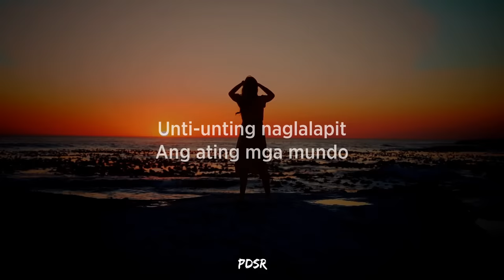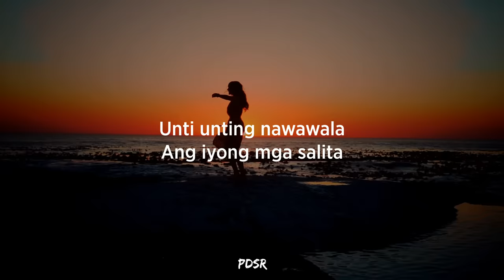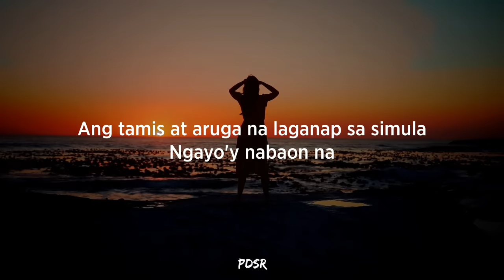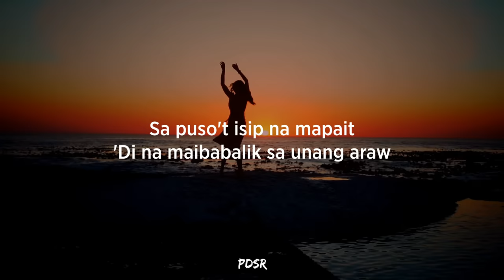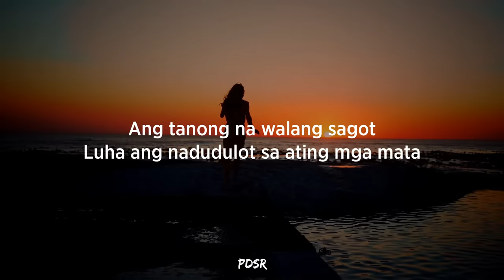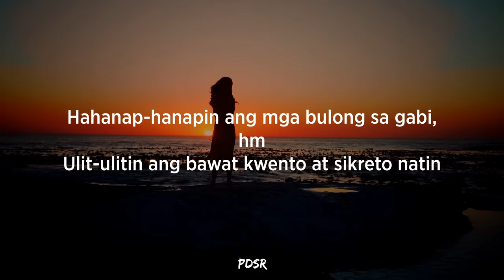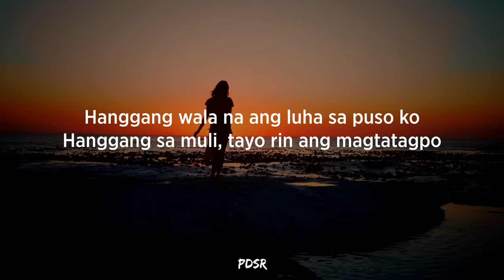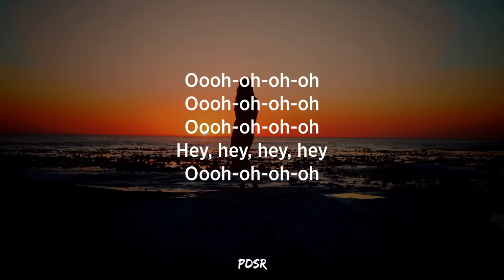Unti-Unti Up Dharma Down udd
Yeah, yeah, oh-whoa
Unti-unting naglalapit
Ang ating mga mundo
Pag-asa ay ating bitbit
Maligaya't walang takot
Ang saya at pagsinta'y tila walang kapantay
Inaabangan ang bawat pagtagpo
Walang mintis ang tuwa sa 'ting dalawa
Hinamak ang lahat
Unti-unting nawawala
Ang 'yong mga salita
Dahan-dahang naglalaho
Ang lahat ng pangako
Napapansing lumalayo
Ang iyong tingin
'Di na alam ang dapat kong gawin
Hmm, tuluyan ka na bang mawawala sa 'kin?
Ang tamis at aruga na laganap sa simula
Ngayo'y nabaon na
Sa puso't isip na mapait
'Di na maibabalik sa unang araw
Ang pait at ang sakit na dati'y wala naman
Ngayon ay hindi na mailagan
Ang tanong na walang sagot
Luha ang nadudulot sa ating mga mata
Hahanap-hanapin ang mga bulong sa gabi, hmm
Uulit-ulitin ang bawat kuwento at sikreto natin
Hanggang wala na ang luha sa puso ko
Hanggang sa muli, tayo rin ang magtatagpo, whoa-oh
Ooh, ooh, oh, oh, oh

credits to UDD band and their record labels.